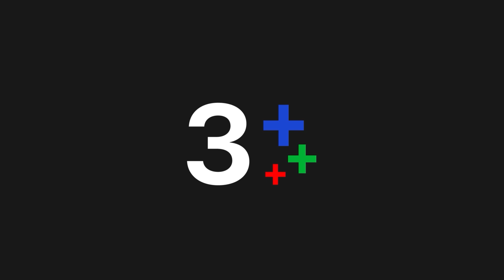FIN | ถ้าฉันไม่สนใจแก ฉันก็ไม่มาอยู่ตรงนี้หรอก | อ้ายข่อยฮักเจ้า EP.9 | Ch3Thailand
"ดูละครย้อนหลัง" เรื่อง อ้ายข่อยฮักเจ้า ตั้งแต่ EP.6 เป็นต้นไป รับชมฟรีได้ทาง 3Plus ทั้ง ch3plus.com และ 3Plus Application หลังทีวีออนแอร์แล้ว 1 วัน. พิเศษสำหรับสมาชิก 3Plus Premium สามารถชมละครย้อนหลังแบบต่อเนื่องแบบไม่คั่นเบรคได้ตั้งแต่เที่ยงคืน

ดูย้อนหลัง อ้ายข่อยฮักเจ้า กดลิงก์นี้ได้เลย อัปเดตตอนใหม่ทุกเที่ยงคืน
ดูสด อ้ายข่อยฮักเจ้า ทุกวันจันทร์ - ศุกร์ เวลา 19.00 น. ช่อง3 กด33

 การปรากฏตัวของหนุ่มบางกอกอย่างภูดนัย สร้างความปั่นป่วนและเปลี่ยนแปลงให้กับชาวบ้านเทพสุรินทร์ เพราะภูดนัยกลายเป็นศัตรูหัวใจและศัตรูหมายเลขหนึ่งของ บักโจ้ จิ๊กโก๋ขาใหญ่ในตำบล เนื่องจากมีเหตุให้ภูดนัยต้องไปพัวพันกับฉัตรตะวัน หญิงสาวที่บักโจ้หมายปองครั้งแล้วครั้งเล่า ในขณะที่สี ก็เกิดปิ๊งหนุ่มบางกอกอย่างภูดนัยเข้าอย่างจัง ถึงขั้นทิ้งบักโจ้ผู้ชายที่ตัวเองเล็งมาแต่เล็กแต่น้อยไปอย่างไม่ไยดี งานนี้หนุ่มเมืองกรุงจำต้องปรับตัวให้เข้ากับวิถีชีวิตของชาวบ้านจากที่ตั้งใจจะมาตั้งหลักอยู่ที่หมู่บ้านเทพสุรินทร์เพียงไม่นาน

นำแสดงโดย : ขุนณรงค์ ประเทศรัตน์, อิษยา ฮอสุวรรณ, ธัญญภัสร์ ภัทรธีรชัยเจริญ, ภาณุวัฒน์ เปรมมณีนันท์, กรณ์นภัส เศรษฐรัตนพงศ์, ชยพัทธ์ คงทรัพย์, อาณดา ประกอบกิจ, โกสินทร์ ราชกรม, นำโชค ทะนัดรัมย์, ปนัดดา เรืองวุฒิ

บทประพันธ์ : พิมพ์ชนก
ผู้จัด : ไก่ วรายุฑ มิลินทจินดา